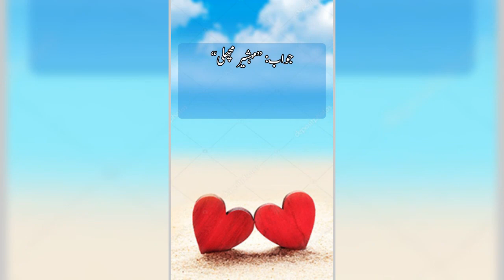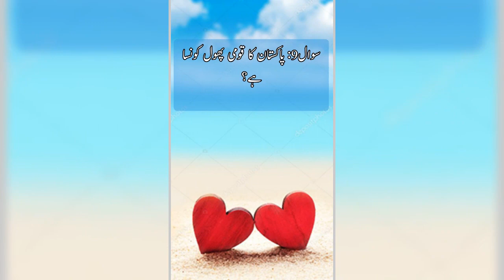Pakistan ki 10 ahim koami chezein # 10 important national things of Pakistan